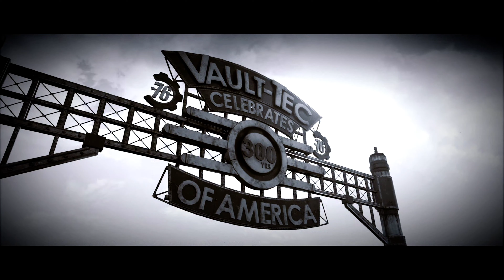Fallout 76 2019-04-07 00-09-06 4k